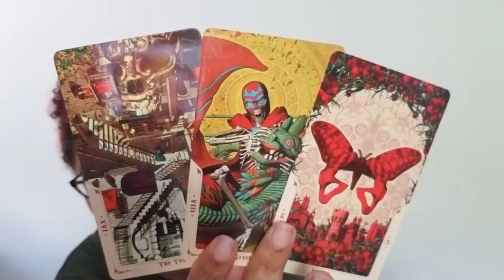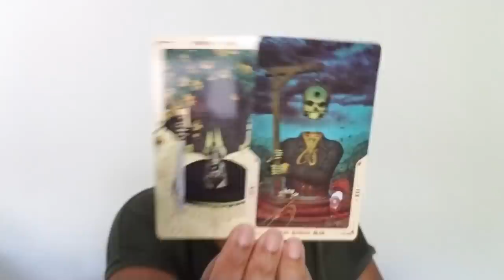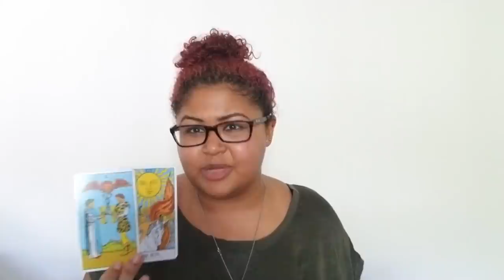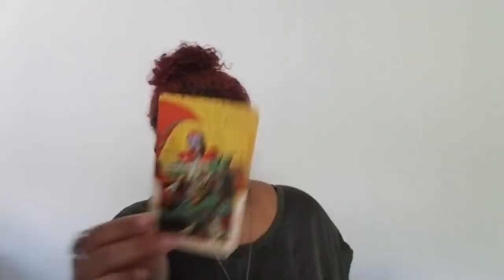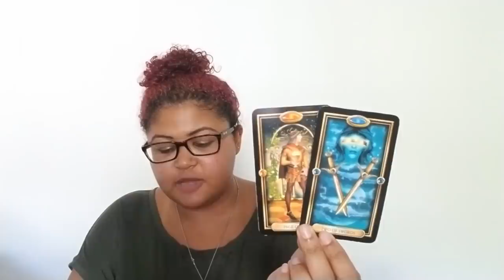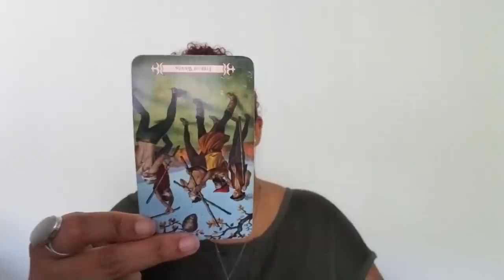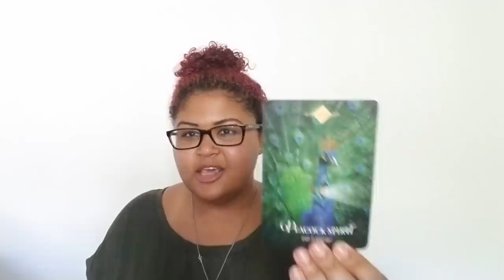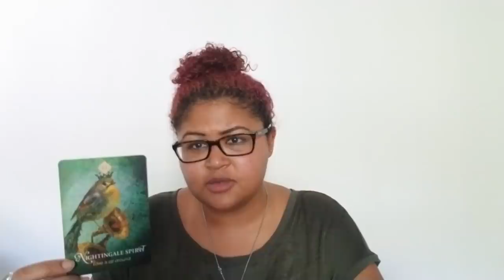Sagittarius: They Catch You, But In The End You Catch Them (September 2nd - 11th)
Sagittarius: Weekly Love Reading (September 2nd - 11th)